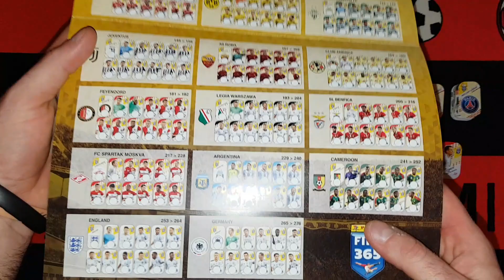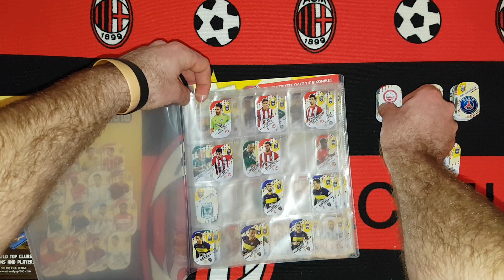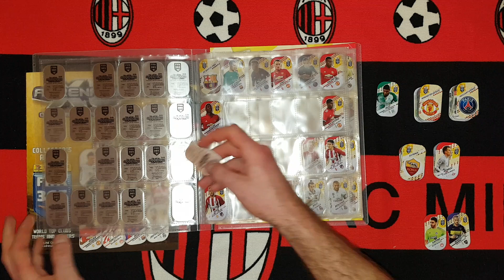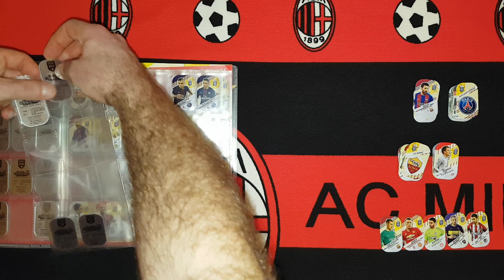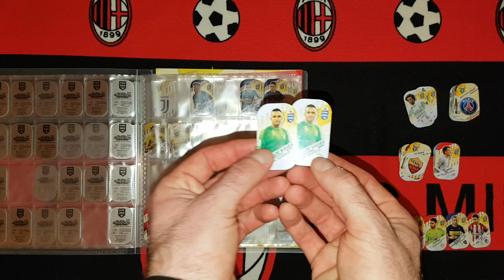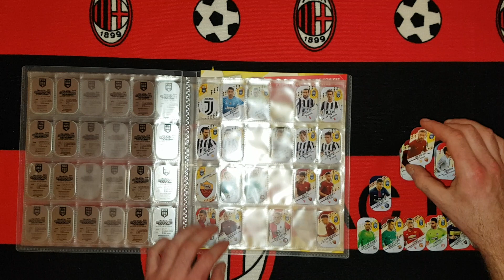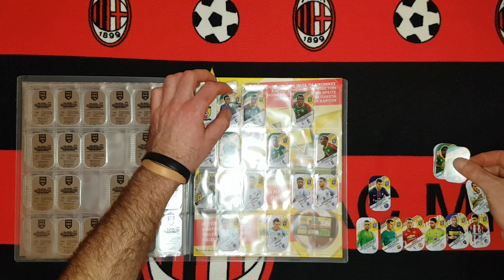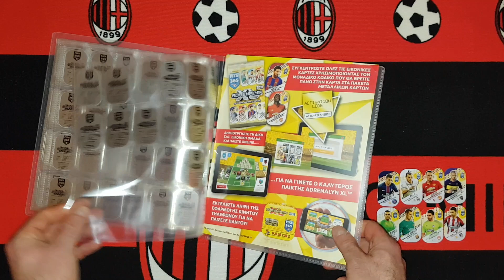PANINI FIFA 365 2018 METAL CARDS - UZUPEŁNIANIE ALBUMU NR.1 - 200/276 KART JUŻ ZEBRANYCH!!!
Coś niesamowitego!!! Po otworzeniu 2 boksów + 4 luźne saszetki czyli w sumie 104 saszetki , na możliwe 208 kart aż 200 wpadło do albumu czyli tylko 8 powtórek...co myślicie o tej sytuacji...???